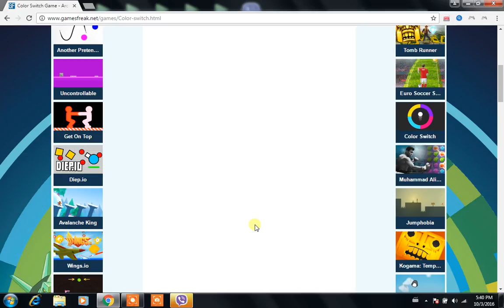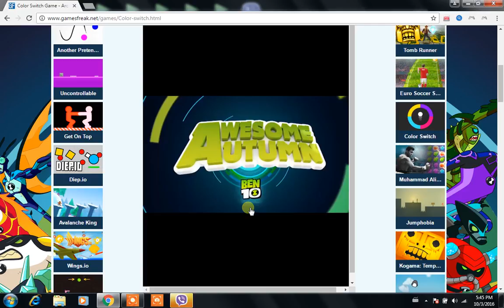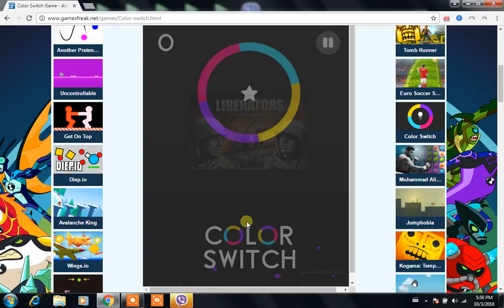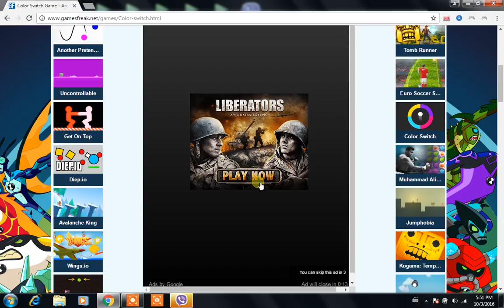THE COLOR MASTER!? | Color Switch